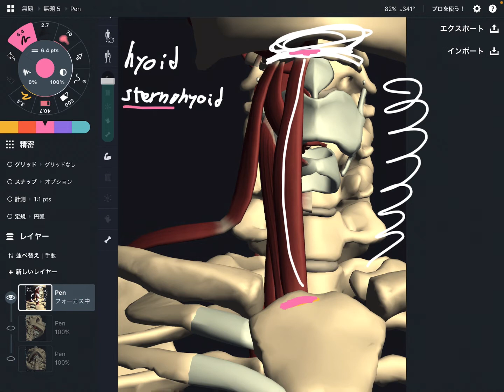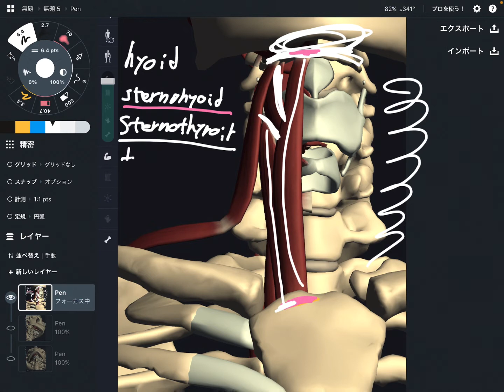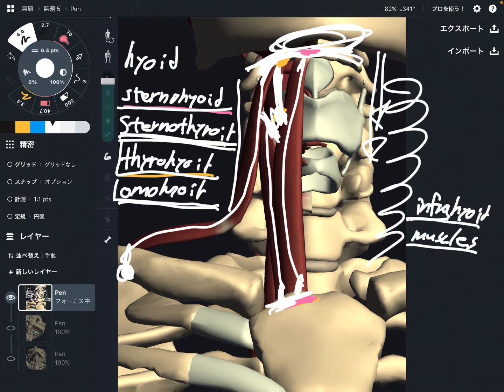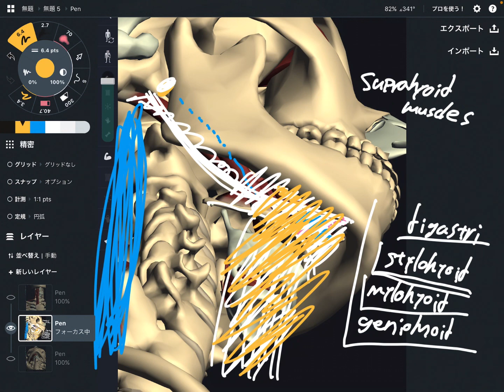Anatomy of muscles around hyoid bone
In this video, I explain anatomy of hyoid bone.